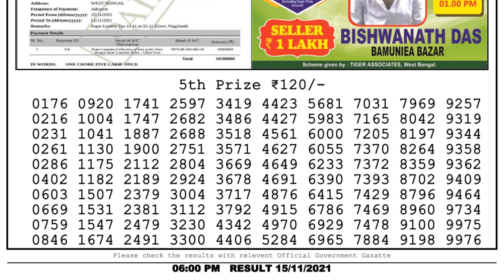Lottery Sambad Lottery Live 6pm 15.11.21 nagaland state lottery result